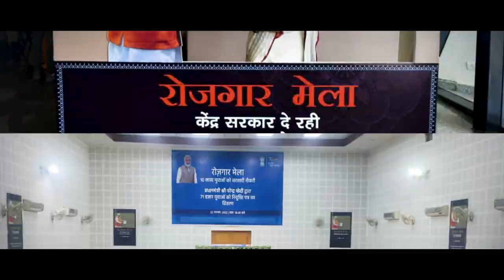Rozgar Mela: Advancing India's Economic Surge| PM Modi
Under the leadership of Prime Minister Narendra Modi, India has attained unprecedented growth making it's way as the fastest growing major economy in the world. The Rozgar Mela has been a significant policy that has facilitated simple, timely and transparent means of providing jobs fuelling India's economic development and progress.

pm modi rozgar mela 2023,
pm modi new job vacancy,
pm modi job announcement today,
pm modi 10 lakh govt job,
how to apply pm modi job fair 2023,
pm modi job announcement,
pm modi job,
pm modi job news today,
modi job scheme 2023,
modi job,
modi google job,
modi online job,
narendra modi job,
pm modi government job news,
job vacancy 2023,
gov job vacancy 2023,
sarkari job news,
job vacancy,
sarkari job city,
government job,
job sarkari,
sarkari naukari,
sarkari naukari 2023,
pm modi job yojana,
pm modi job,
pm modi yojana,
modi job,
modi job scheme 2022,
modi job news,
मप्र रोजगार,
मप्र कर्मचारी समाचार,
रोजगार,
रोजगार समाचार,
रोजगार मेला,
रोजगार पंजीयन रिन्यू कैसे करें,
pm modi ka aaj ka bhashan,
pm modi motivational speech,
PM Modi,
Modi Live,
Modi full,
मोदी लाइव,
नरेन्द्र मोदी लाइव,
पीएम मोदी लाइव,
पीएम मोदी का काफिला,
पीएम मोदी स्टेटस,